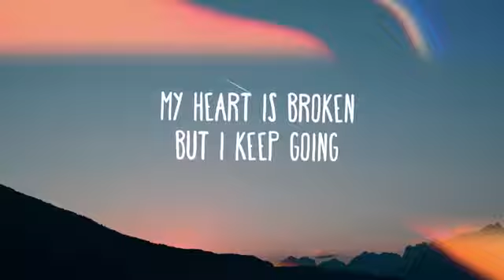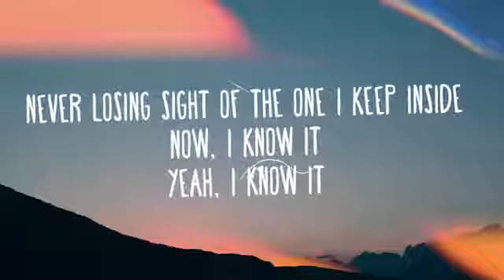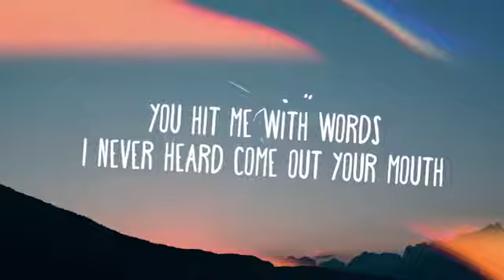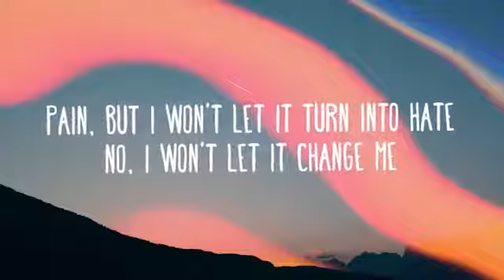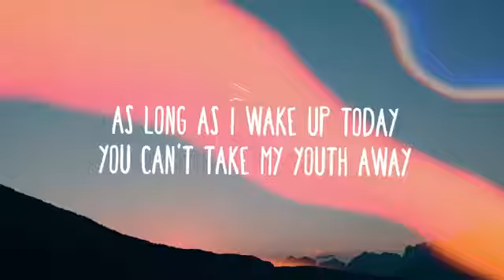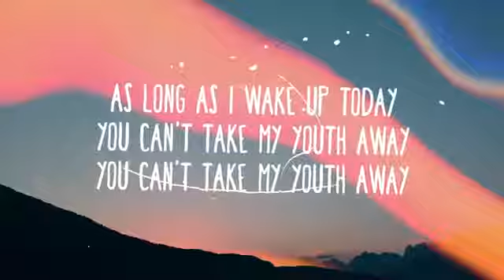Shawn Mendes - Youth (Lyrics) Ft. Khalid